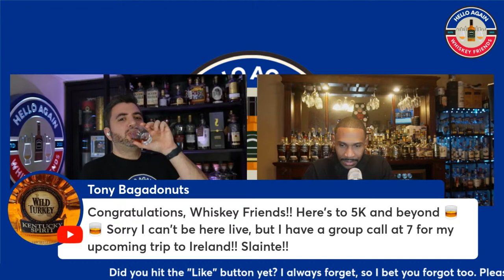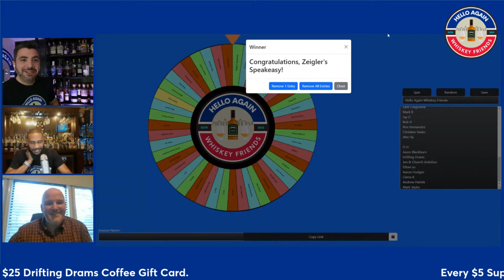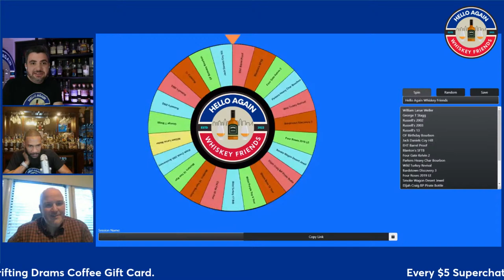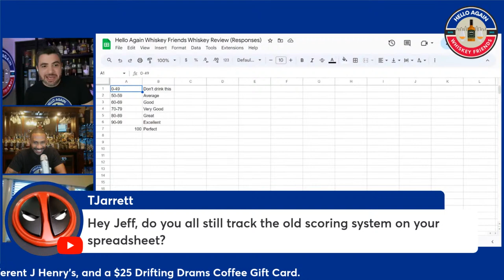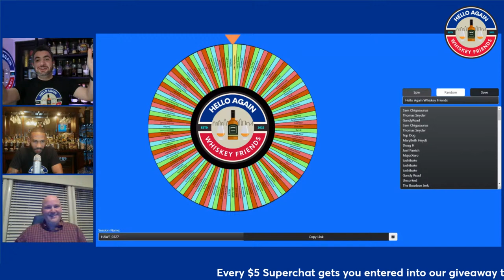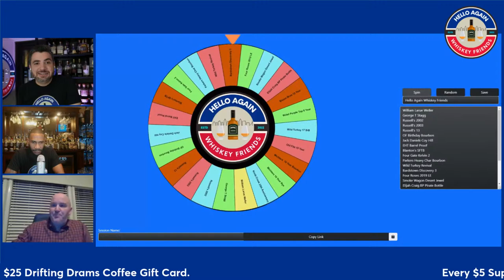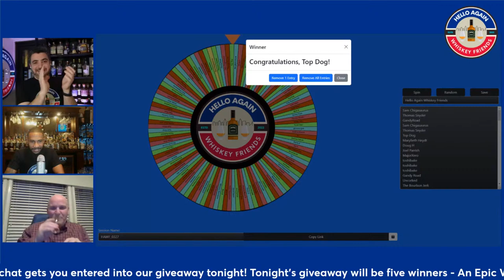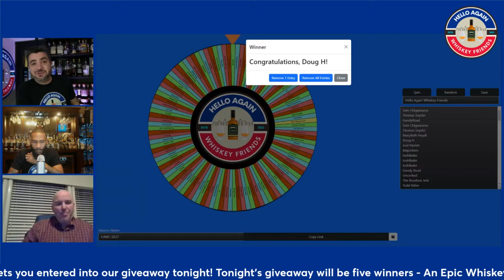Whiskey Wednesday Celebration with a Brand New Whiskey Wheel!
Hello again whiskey friends! Breakdown of bottle.